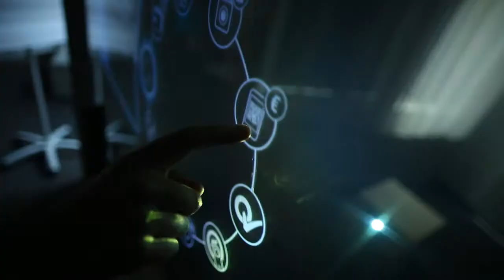Erste Bank - Holoscreen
Ziel des Projekts war, eine transportable Stele mit einer transparenten, multitouch-fähigen Projektionsfläche und einer dazu passenden Applikation zu entwickeln, die den Visualisierungen aus den Werbespots der Erste Bank möglichst nahe kommt und in der Funktionalität noch einen Schritt darüber hinaus geht.

Gemeinsam mit Sony DADC und David Roth konnten wir eine Lösung entwickeln, die FullHD-Auflösung und hohe Lichtstärke bietet, die eine gute Standfestigkeit des Geräts und damit eine komfortable Bedienung gewährleistet, und die einen modernen und innovativen Look ausstrahlt.

Die Applikation umfasst unterschiedliche Themenbereiche, die mittels eines virtuellen Drehrades sehr einfach ausgewählt werden. Dabei vermitteln sowohl die smoothe grafische Umsetzung als auch der Sound den Nutzerinnen das moderne Interaktionsgefühl. Zusätzlich sind pro Thema weitere Infos, Bilder und Videos abrufbar.